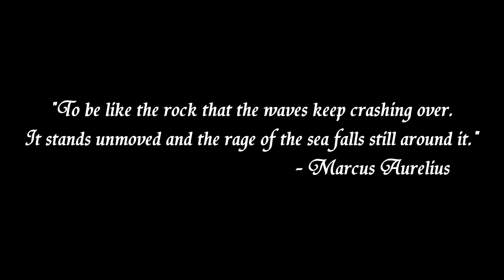TALIYAH GUIDE - Analyzing a full game (level by level) with SELF-COACHING! - Learn Taliyah here!